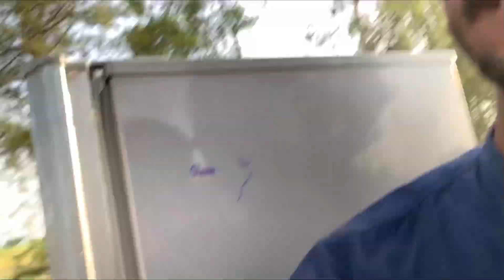Zaleel program 😤😂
Asslam o Allikum
Guys to kya Hall hai
Es waly vlog me bohat zaleel hoy
Vlog k chakkar me raat ko boha he zyadah late aye
Or rikshaw ke light b nahi thi 😂 agy ap khudh hisaab lga skty hu k kya seen hai vlog zyadah lambha hu jana tha esi lea me ne vlog zyadah lambha nahi kiya or na he vlog me baki k seen daly hai aj kal vlog pehly se achy to hoy hain wesy to vlog ne b bohat zaleel kiya hai jb me ne vlog bana k upload b kr dia or baad me aik choti c glti nikal aye phir dubara se vlog ko del kr k vlog ke video dubara se edit kr k or ohir upload ke 😂😂😂
Uneed hai k ap logo ko humary vlog ka maza ata hoga esy he bhai log vlog dekhty rhu support krty rhu dil se shukriaya sab bhaio ka ❣️💖
JazakAllah 💖